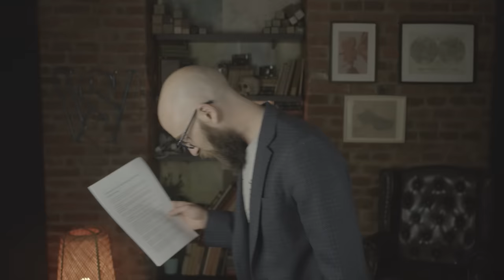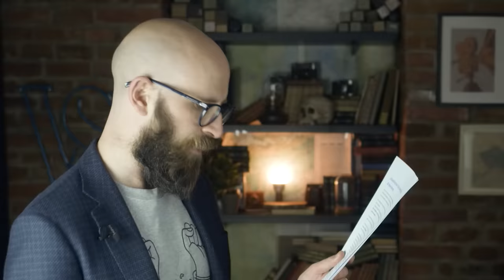5 Brands that Don't Exist Anymore (And How it All Went Wrong)